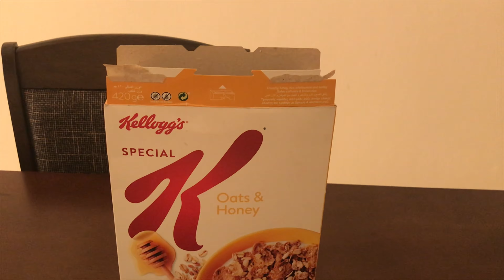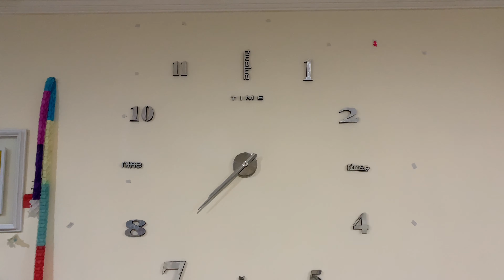ఈ Place కి వెళ్తే మళ్ళీ మళ్ళీ రావాలి అనుకుంటారు II Sukanya Telugu Vlogs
DIML WEEKEND VLOG II అటుకల లడ్డు ॥ Best Tourism Spot in Qatar II Sukanya Telugu Vlogs